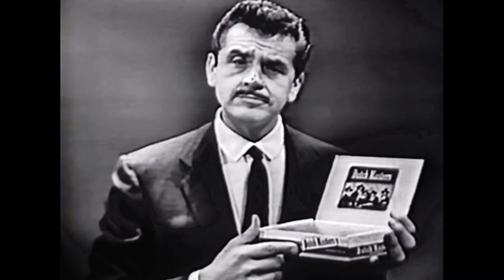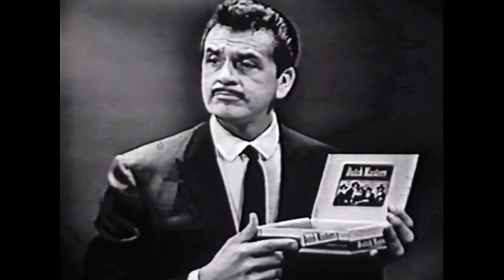Frank Montezuma & Ilona Chale - Nothing Like A Good Cigar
Single from 1985, reanimated from vinyl by Jef Somers
A Belpop oddity, courtesy of François Beukelaers
Video: cigar commercial by Ernie Kovacs